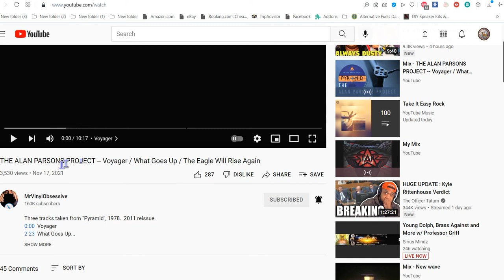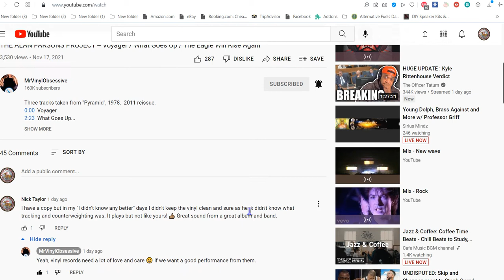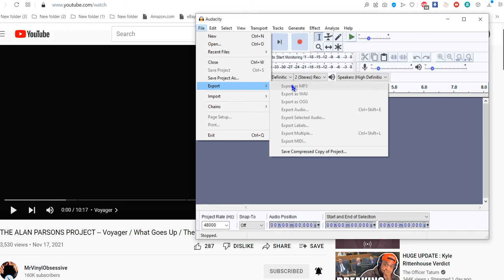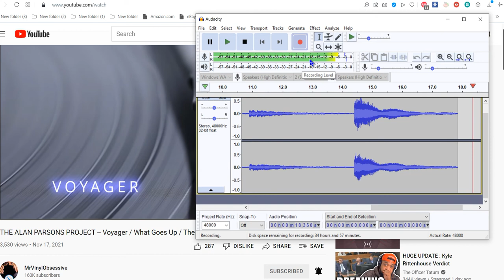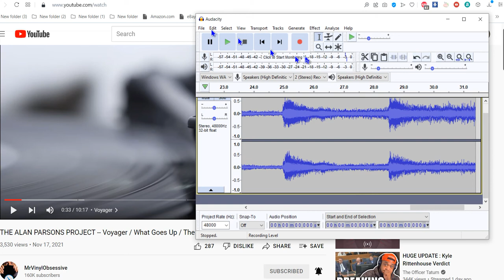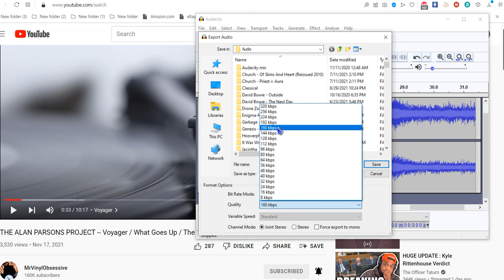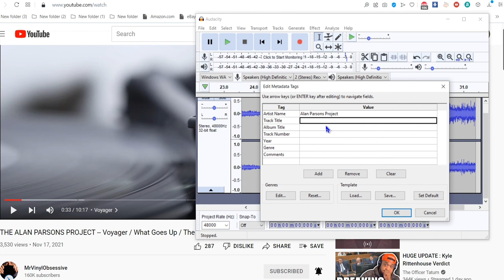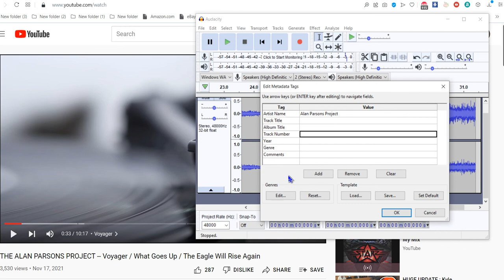Here's the BASIC Audacity sound recorder video I promised a year ago!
my bad!!! I've been using Audacity for years on end, never had an issue with it. I receive nothing now or in the past from Audacity, I'm just a fan of their product.